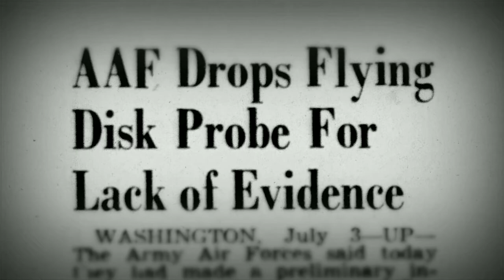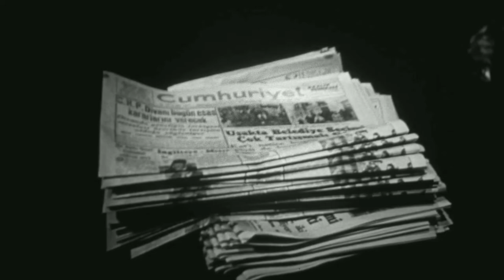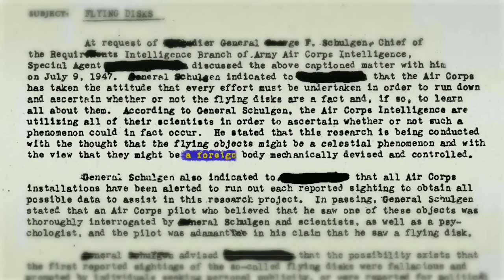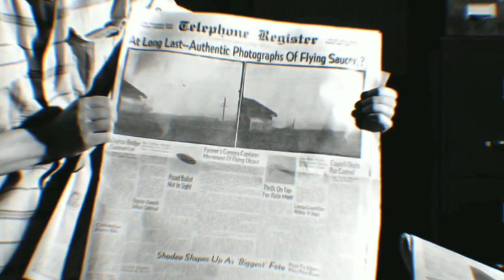এলিয়েন কী সত্যিই আছে? | এলিয়েন আসলে কী? | Alien Documentary Bangla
UFO conspiracy theories argue that various governments, and politicians globally, most especially the officials of Washington, D.C., are suppressing evidence of extraterrestrial unidentified flying objects and alien visitors. Such conspiracy theories commonly argue that Earth governments, especially the Government of the United States, are in communication or cooperation with extraterrestrials despite public claims to the contrary, and further that some of these theories claim that the governments are explicitly allowing alien abduction.

aliensrock
aliens in the attic
aliens movie
aliens are ghost song
aliens denzel curry
aliens vs Predator
aliens trailer
aliens 1986
aliens vs monsters president song
aliens vs Predator game